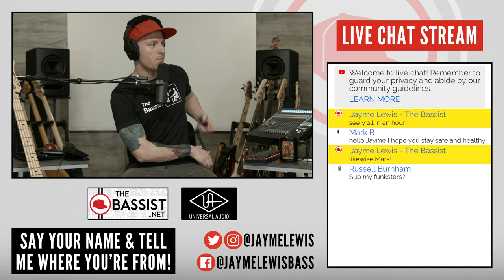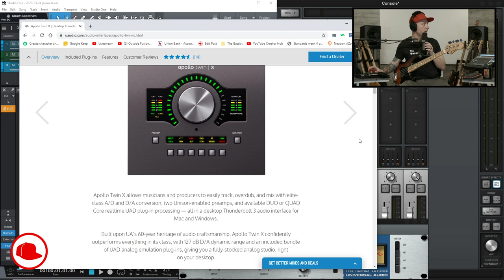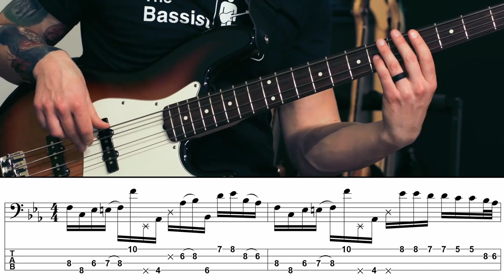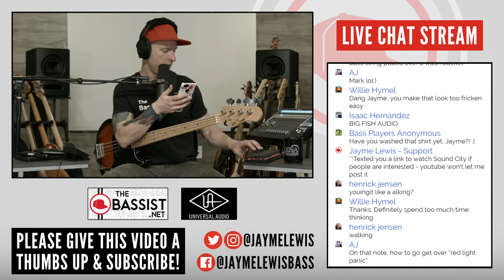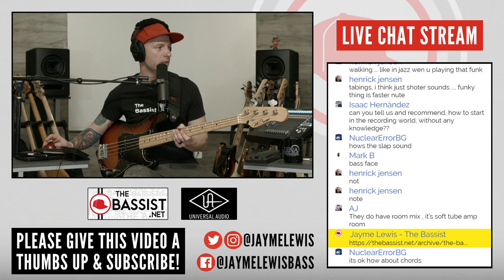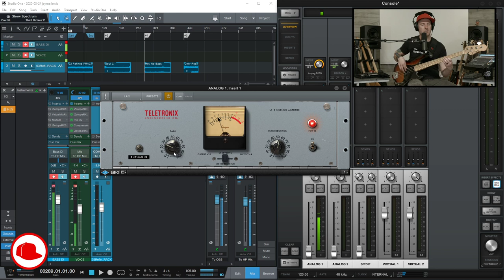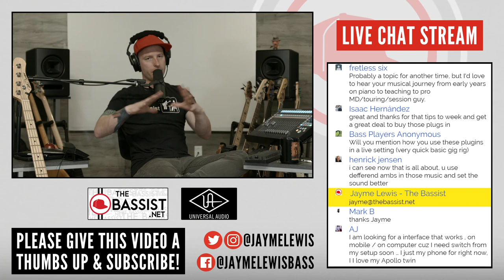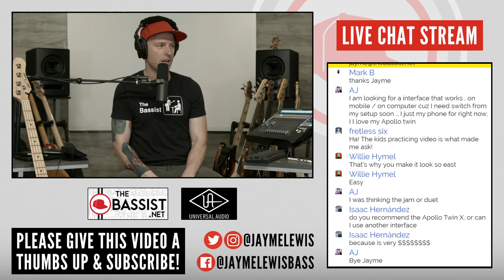Apollo Twin X - First Impression #6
Thanks for hanging out with me today! And please stay safe and be smart to avoid getting sick right now!